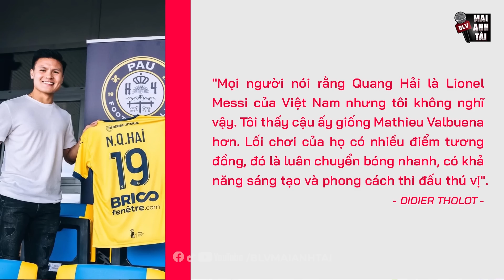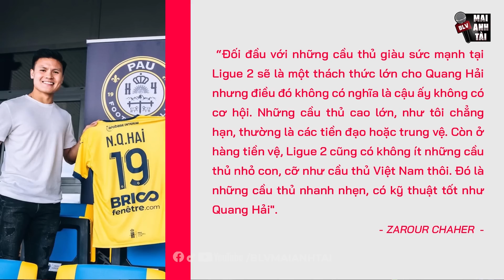QUANG HẢI COSPLAY SIÊU PHẨM VÀO LƯỚI LIVERPOOL: CÚ ĐẶT LÒNG NGỌT ĐẾN TỪNG CM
Nguồn:
Breath - Thiền định thật đơn giản
Cảm ơn anh Sy Tuan Nguyen và gia đình đã đem lại cho người hâm mộ những thước phim vô cùng quý giá về Quang Hải. Mọi người hãy ủng hộ kênh của anh Sy Tuan Nguyen và Breath - Thiền định thật đơn giản nữa nha!